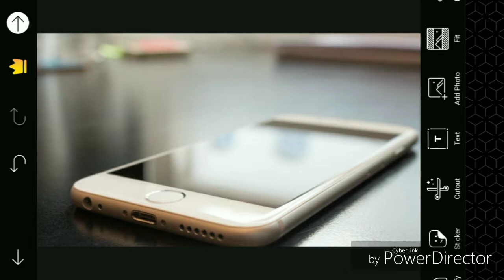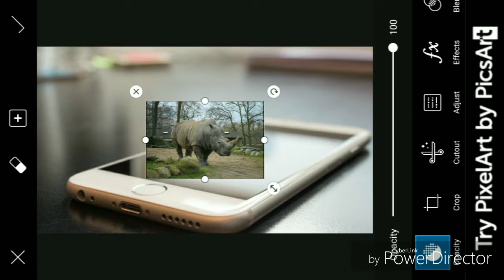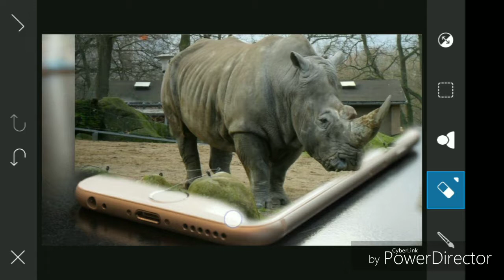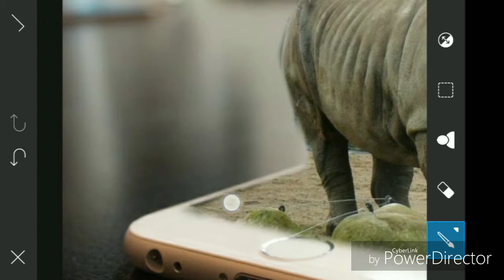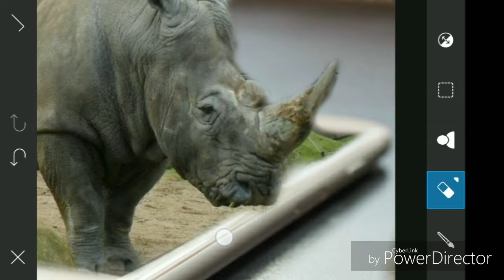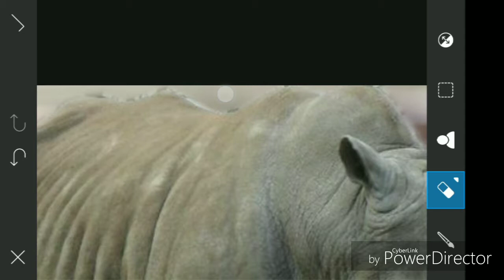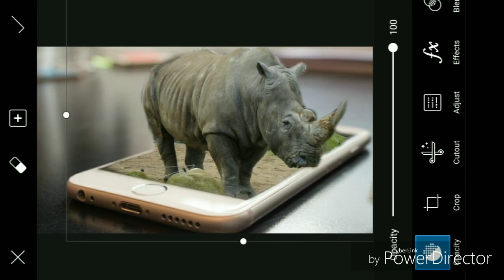How to make rhinoceros 3d image in PicsArt